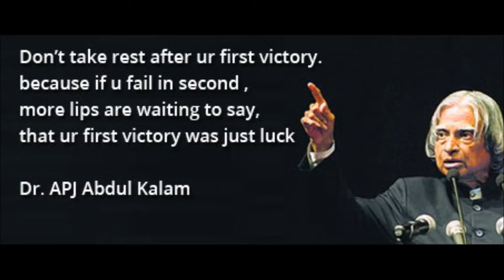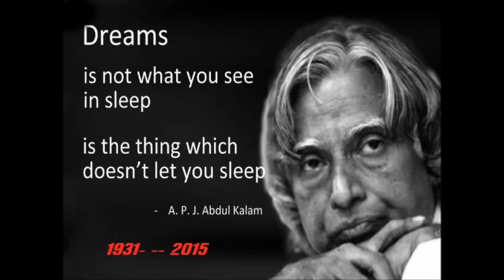Dr. APJ Abdul Kalam's Tribute | Ye zameen meri mera aasman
This is the tribute of Dr. APJ Abdul Kalam on Death anniversary.
He was the real Hero of Bharat.